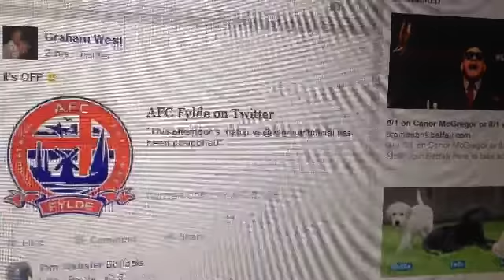StattoSi 'Out and About' Week 48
This week sees the fourth week of volunteering at the BHF on Mon and Tues followed by a Job Centre appointment on Weds and sadly the bad weather saw Saturday's FA Trophy trip postponed.